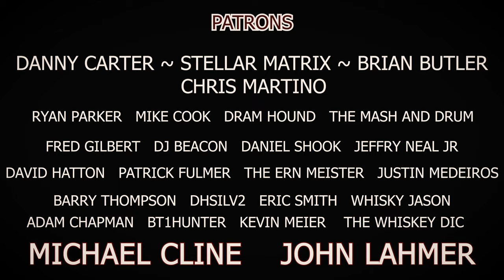OLD EZRA 7 Year Barrel Strength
Old Ezra 7 Year Barrel Strength. Is this a solid barrel proof bourbon?

My Patrons will get a treat with the behind the scenes on this one, haha